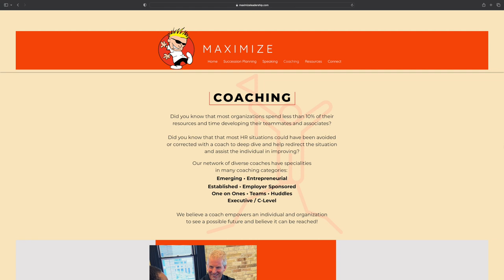Wait, You Like Meetings Too? | The Craig and Greg Show | Episode 61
Too often we fall into the trap of seeing meetings as perfunctory, tedious, and downright boring to attend. Today Craig and Greg are here to tell you, they like meetings! If managed correctly, meetings can be an impactful leadership tool that helps grow and bond your team. So set aside any of your preconceived notions, and let the guys tell you why they think you should embrace opportunities for meetings.

Show Notes:
[0:57] We’re robbing ourselves when we just try to “get through” a meeting.
[2:33] Leaders help everyone learn during the meetings.
[4:00] Don’t spring brand new information on your team at the meeting, but help them prepare to contribute ahead of time.
[5:40] There is a value in getting our teams together.
[7:50] Sometimes the best leadership move is to cancel a meeting.
[9:28] How can leaders make meetings more efficient?
[10:42] A leader’s attendance signals the value of the meeting.
[11:23] Greg has a sarcastic quote that makes a great point about meetings.
[12:57] Not every meeting needs to involve every team member.
[14:36] Leaders need to set expectations before the meeting starts.
[16:37] How insecure leaders sabotage meetings.
[19:01] Be conscious of the workloads of those who are invited to your meetings.
[21:47] How do leaders keep people on-topic during meetings?